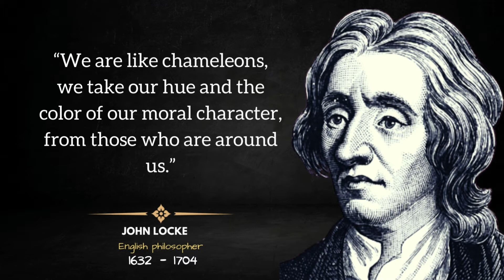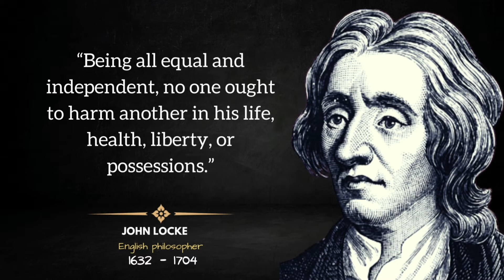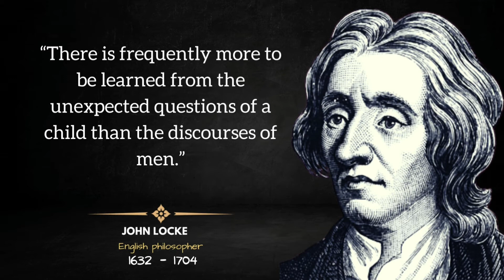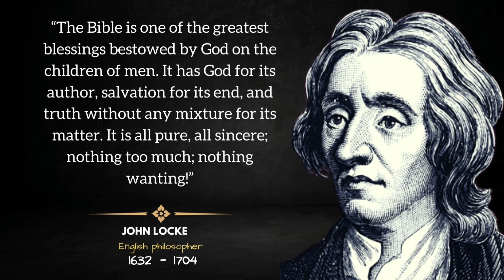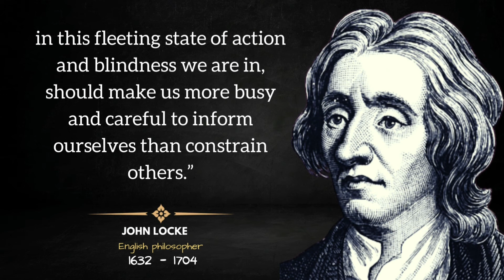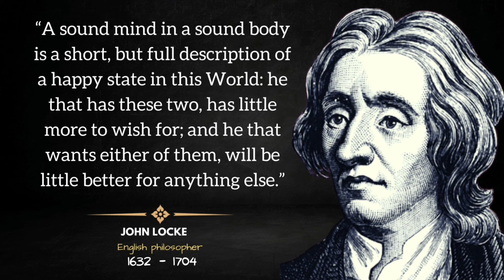The Wisdom of John Locke: Powerful Philosophy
John Locke was an English physician and philosopher. Locke is known as one of the most influential Enlightenment thinkers and the “Father of Liberalism”. He is regarded as the first British empiricist, after the tradition of Sir Francis Bacon.

His works were widely affected by the development of epistemology and political philosophy. John Locke’s writing influenced several Enlightenment thinkers such as Voltaire and Jean-Jacques Rousseau. Do you know that his contributions to classical republicanism and liberal theory are reflected when the US was declared independence?

His belief in empiricism can be felt in this quote, which reads,  “whatever I write, as soon as I discover it not to be true, my hand shall be then forwarded to throw it into the fire.”
Born: August 29, 1632, Warrington, United Kingdom
Died: October 28, 1704, High Laver, United Kingdom
Education: Oxford University (B.A., 1656; M.A., 1658; M.B., 1675)
Era: 17th-century philosophy

Arahianz

Voice Over By Eric